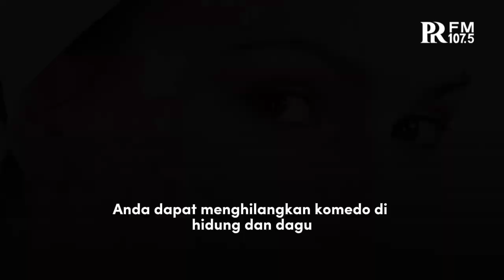EFEKTIF! INI 7 CARA MENGHILANGKAN KOMEDO PADA WAJAH ANDA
💡 Sudah mencoba berbagai cara tapi masih kesulitan mengatasi komedo? Jangan khawatir! Di video kali ini, kami akan membagikan **7 cara efektif untuk menghilangkan komedo** di wajah Anda. Dari perawatan sederhana yang bisa dilakukan di rumah hingga tips-tips khusus yang bisa membuat kulit Anda bersih dan segar.

🌟✨ Jangan lewatkan informasi berharga ini untuk mendapatkan kulit yang bebas dari komedo dan tampil lebih percaya diri! Yuk, tonton sekarang dan temukan solusi terbaik untuk masalah kulit Anda.